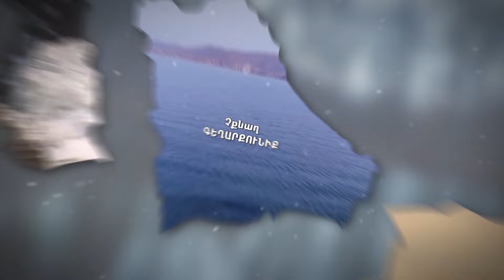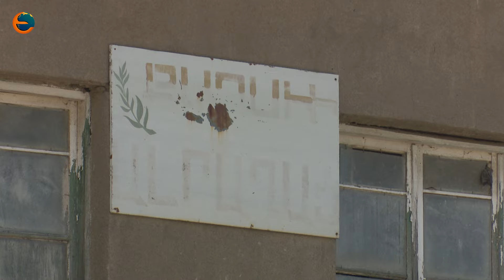Երկիրը երկիր է. Քաղսի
Կոտայքի մարզ, գյուղ Քաղսի